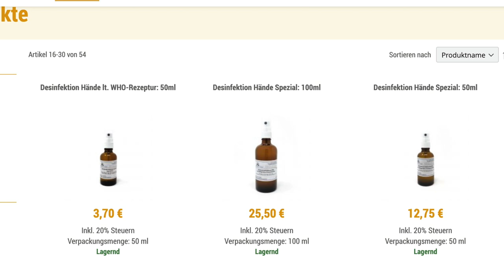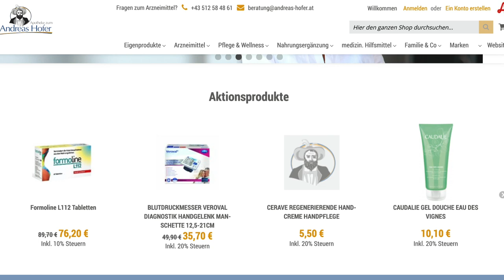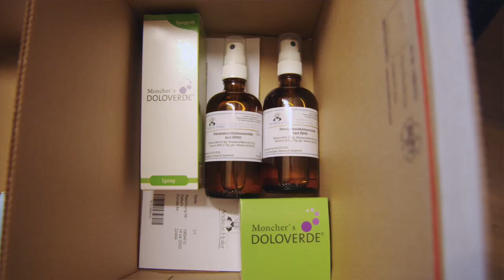Ihre Online-Apotheke für zu Hause - Apotheke zum Andreas Hofer aus Innsbruck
Wir sind ausgewiesene Spezialisten, wenn es um Kenntnisse im Bereich Heilmittel, deren Herstellung und Wirkung geht. Da sich Apotheken heute jedoch immer mehr zu Gesundheitssupermärkten entwickeln müssen, um überleben zu können, begeben sie sich gleichzeitig in einen ungleichen Wettbewerb mit dem Internetversandhandel, Drogeriemarktketten und Co. Mit unserem Streben nach Qualitätsführerschaft entziehen wir uns bewusst dem Teufelskreis des Diskontdruckes mit ebensolchen Qualitäten und konzentrieren uns auf Marktsegmente, welche uns von Ihnen als Kunde vorgegeben werden.